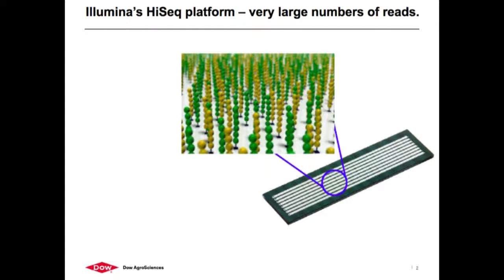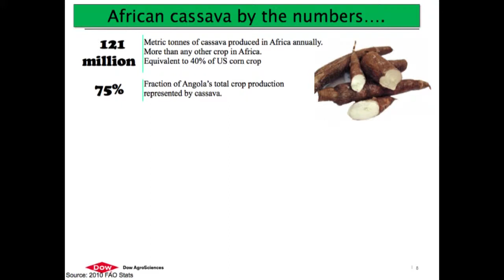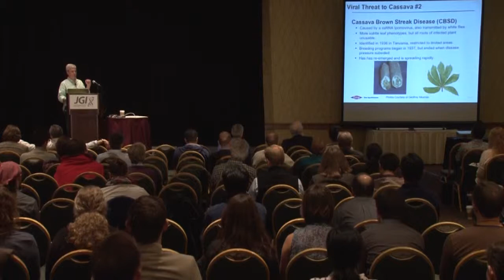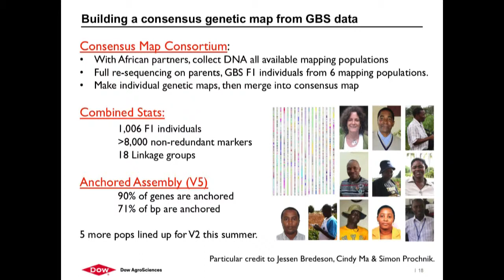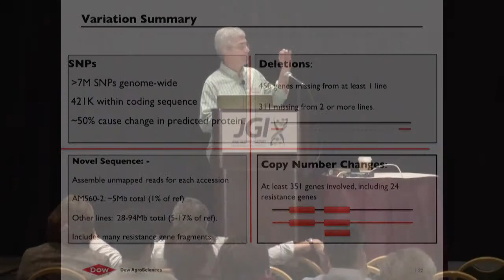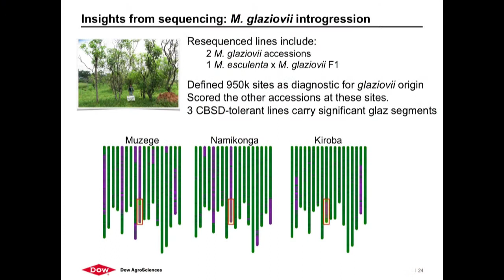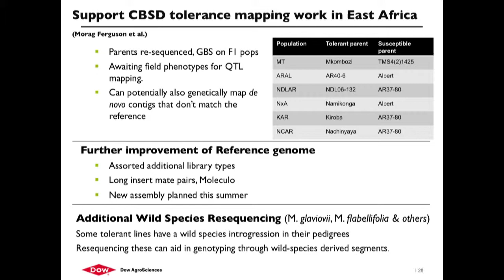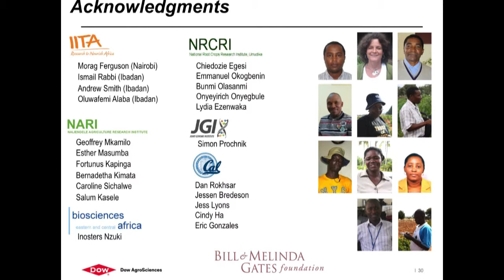Steve Rounsley at the 2014 DOE JGI Genomics of Energy & Environment Meeting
Steve Rounsley, University of Arizona, at the 9th Annual Genomics of Energy & Environment Meeting on March 20, 2014 in Walnut Creek, Calif.

Update: His talk is related to a Nature Biotechnology paper published ahead online April 18, 2016 - details